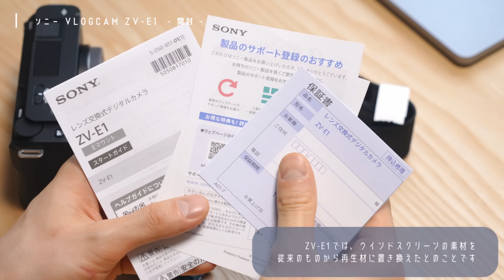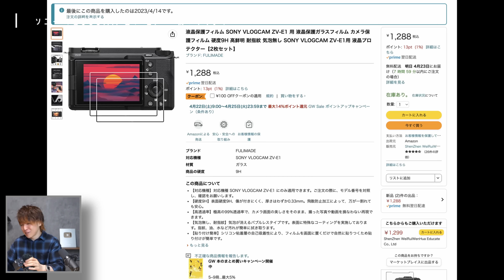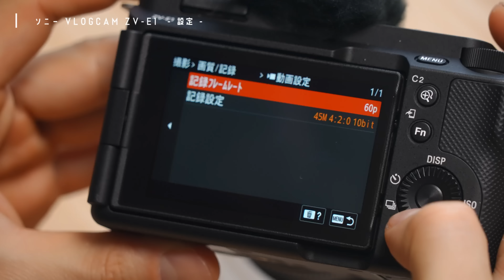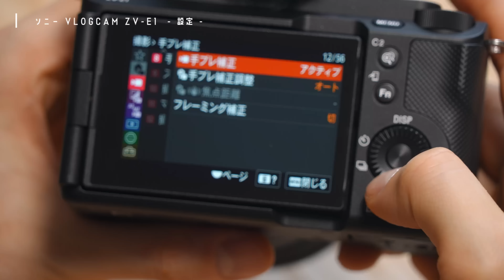【これを待ってた】SONY ZV-E1が魅力的すぎて買っちゃいました。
ZV-E1

割引額：20%OFF
有効期限：2023年12月31日まで

〜〜撮影機材〜〜
カメラ
アクションカム
カメラ用マイク

オーディオインターフェース